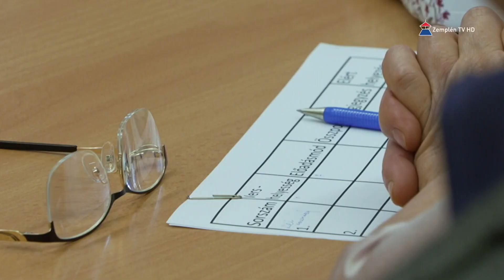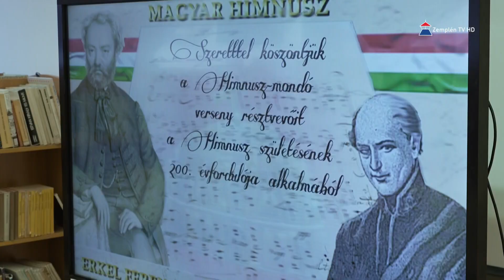Idén is szerveztek a sátoraljaújhelyi általános iskolásoknak himnuszmondó versenyt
Hagyományosan idén is szerveztek a sátoraljaújhelyi általános iskolások számára himnusz-szavaló versenyt. Idén is Sátoraljaújhely több iskolájából jelentkeztek fiatalok a megmérettetésre. A Kazinczy Ferenc Magyar-Angol Két Tanítási Nyelvű, Nyelvoktató Német Nemzetiségi Általános Iskola tanulója, Pásztor Félix Manfréd lett az első helyezett.